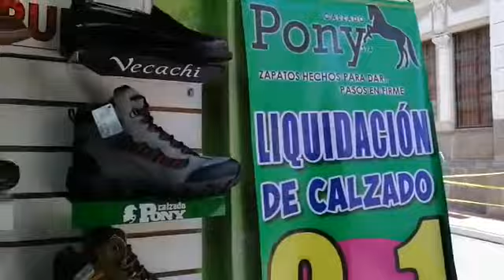11 de octubre de 2020